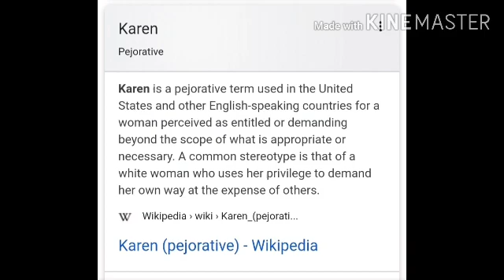Edgy didnt know what a karen is